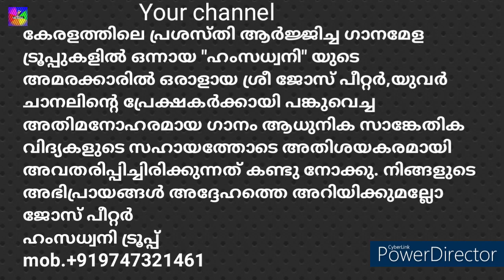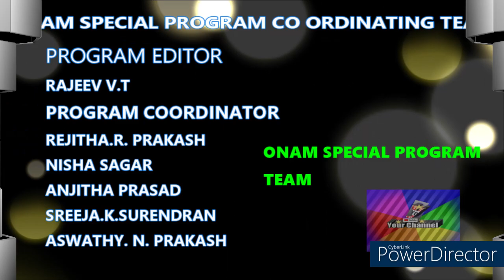MUSICAL NIGHT/STAGE PROGRAM/ ON STAGE DANUSHA PROGRAM BY/ HAMSADHWANI SANGEETH SANGH MUSICAL TROOP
NUSIC VIDEO#BESTSINGER#youtubevideo